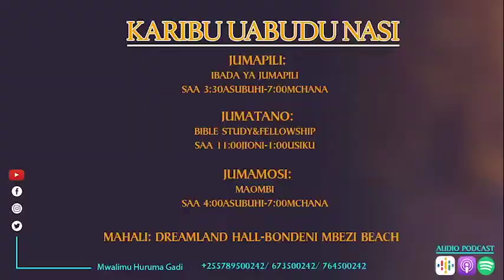BIBLE STUDY&FELLOWSHIP | Kujazwa Roho - Sister Christina Singu - 27.04.2022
CRDB BANK
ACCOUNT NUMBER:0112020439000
JINA LA ACCOUNT: HURUMA MATHEW GADI
AU
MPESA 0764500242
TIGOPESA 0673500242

12:00 Uhai usiokuwa na mwisho
18:00  Kristo alivyo ndivyo na wewe ulivyo